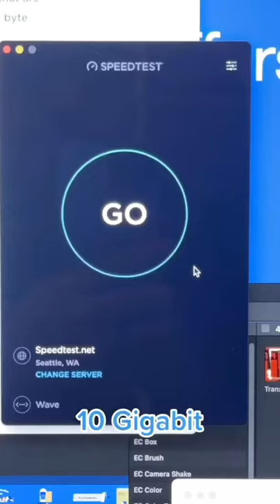Insane 10 Gigabit Internet Speed Test at HOME (10,000 Mbps!) 🤯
A quick look at a speed test from my 10 gigabit fiber optic connection using Wave G Fiber broadband. I’ll also be doing a walkthrough of the different hardware. Upgrading to fiber internet is incredible, even if you just go with 1Gbps service. Here at my home I've ugraded to 10Gbps - that's 10 gigabit, or 10,000 Mbps! This is one of the fastest home Internet speeds you can get in the world. I give you a look at a speed test, where the speed test server can't even keep up with the speeds!

camera: Panasonic Lumix S1H
audio: Sennheiser MKE600 Shotgun Mic
computer: iMac Pro

MUSIC